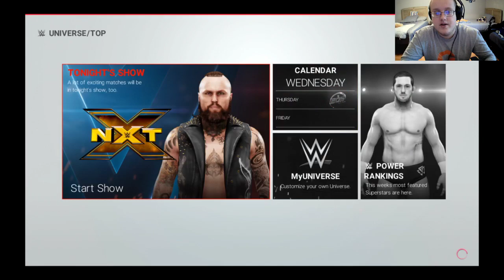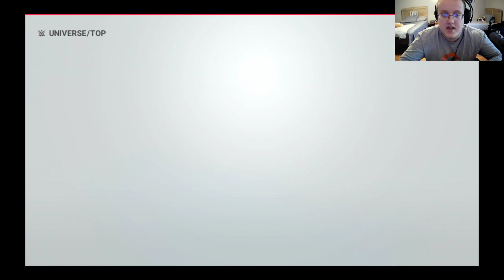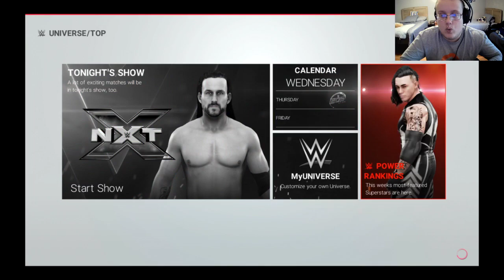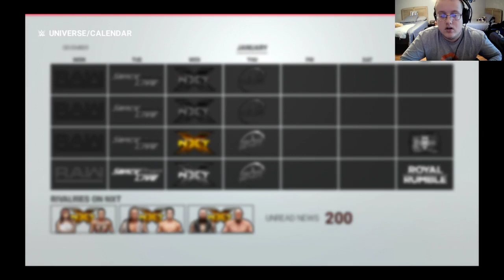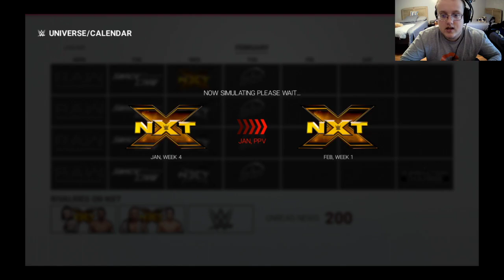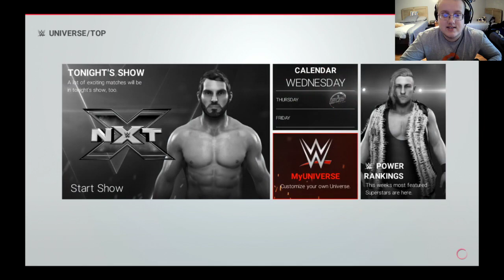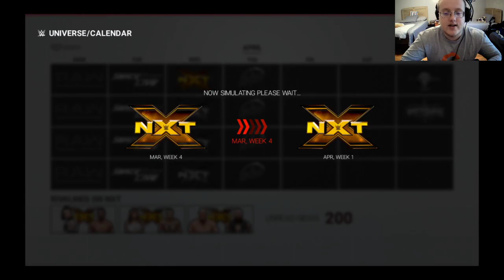What will happen if Adam Latham was on NXT in One Year! WWE 2K19